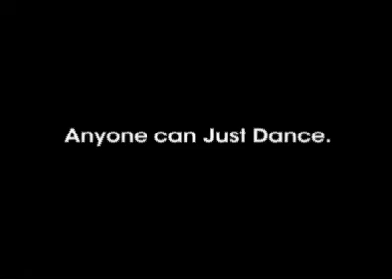Just dance 3 autodance: My friend Vic, at school.. x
This is my frienD Vic on my friend Tylar ipod, Just dance 3 autodance, i re-recorded this off my FB, thats why it stopped a bit, sorry.. ahah x